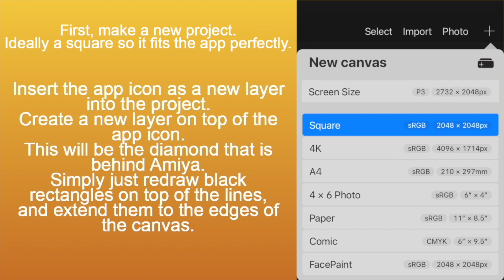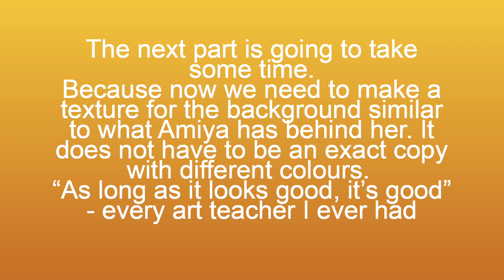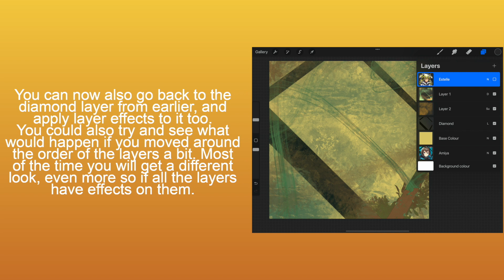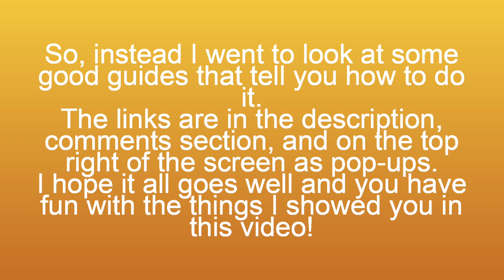Making a Custom Arknights App Icon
When I made a post about me making an Arknights custom app icon, I had some people ask how I did it, so this video is for those who were interested on knowing how I did it. Sadly can't help you with changing the app icon itself, but there are links to two good videos that tell you how to do it yourself.

Note: it is completely safe to change the app icon, the way this works is by creating a shortcut to the actual app with a different appearance and hiding the original app icon. It does not affect the game itself and you won't be punished in-game for this.